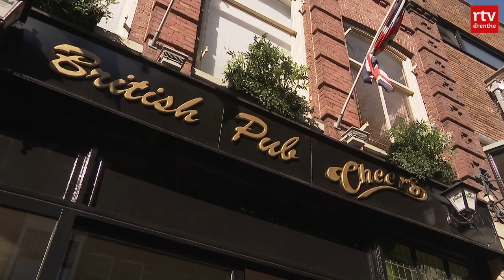Corona dwingt Cheers 'van ongezond nachtleven naar gezond dagleven'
Bruine café's hebben het moeilijk door corona. De anderhalve meter nekt ze. Zo ook in Assen. In juni sloot bruin café Obelix in de Rolderstraat al de deuren. En ook voor Cheers is de tijd van feestcafé definitief voorbij.

Door corona heeft het nachtcafé in de Kerkstraat geen bestaansrecht meer. En dus gaat het roer om. "We gaan van het ongezonde nachtleven naar een gezond dagleven", grijnst uitbaatster Carolien Vegter.